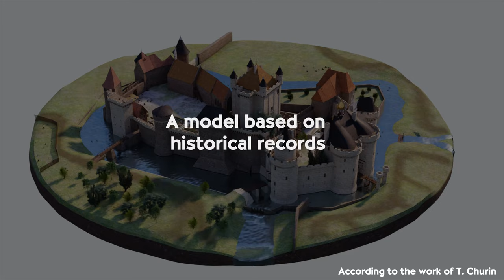The history of the castle of the Dukes of Alençon in holograms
On the occasion of the opening of the new castle park in Alençon, a holographic terminal tells the 1,000 year history of the town and its castle through 3D reconstructions and archive images.

We would like to thank the Alençon Cultural Life and Tourism Department for its trust, as well as the town of Alençon, the Urban Community of Alençon, the Orne department, the Normandy region and the ERDF.

Thanks to T. Churin for the proposals and hypotheses for the reconstruction of the castle.